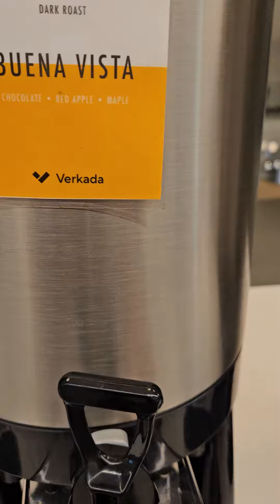Visiting Daddys work